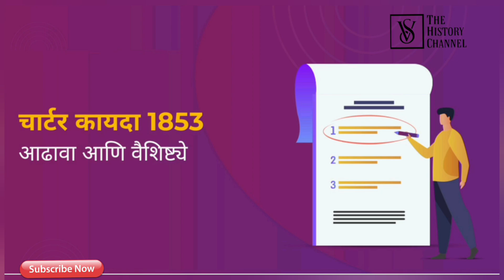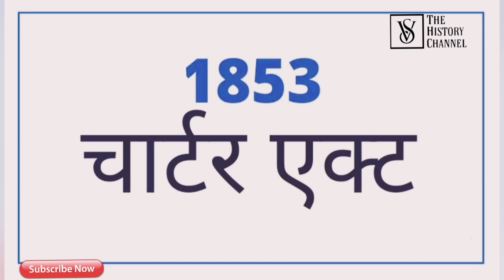|| Charter Act 1853 || चार्टर एक्ट ||